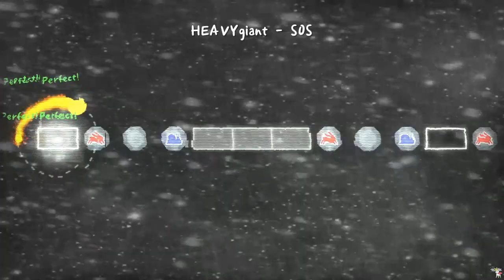A Dance of Fire and Ice - SOS (Custom Level)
They keep coming! This one is made by 3 people, Rikri, Kin and LUMI. Certainly a fun one to play!